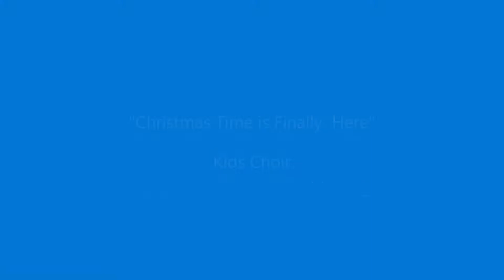1990 Singing Christmas Tree - Kids Choir - "Christmas Time is Finally Here!"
"Christmas Time is Finally Here!"  A high-energy song from the kids choir - from the 1990 Bloomington Assembly 'Singing Christmas Tree' program.